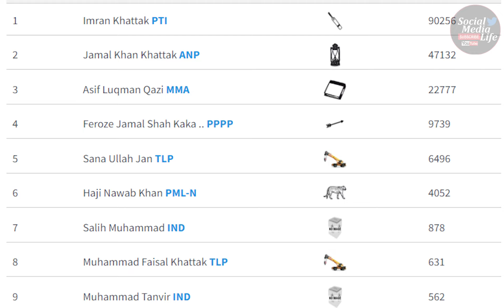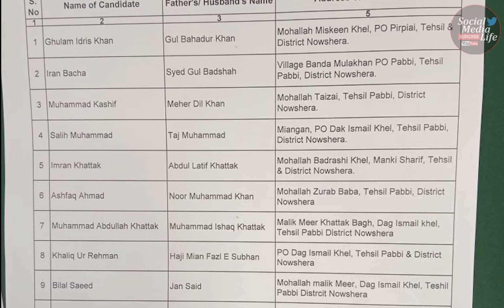NA 26 Nowshera II Candidates List for By-Election 2023 | NA 26 Nowshera By Election 2023 Result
NA 26 Nowshera II Candidates List for By-Election 2023. NA 26 Nowshera By-Election 2023 Result. NA-26 Nowshera Result 2023. NA-26 Result 2023 by elections.

Former MNA Imran Khan Khattak, former MPA Khaleequr Rehman, and former district Nazim Ashfaq Ahmed have submitted their nomination papers from NA 26 Nowshera 2 constituency of the by-election 2023 on behalf of Pakistan Tehreek-e-Insaaf. Ghulam Idris Khan and Abdullah Ishaq Khattak will be candidates from PPP, ANP has fielded Noor Alam Khan from this constituency. While Pakistan Reform Movement has nominated Kashif Khan. Mian Aziz-ul-Haq will participate in the election on the platform of Tehreek-e-Labaik Pakistan. Major Retired Saleh Muhammad Khattak Muslim League-N and Bilal Saeed have submitted nomination papers as alternative candidates for Jamiat Ulema-e-Islam.
Iran Bacha will participate in the election as an independent candidate.
Bilal Seed is candidate of Jamiat Ulma e Islam, Kashif Khan Tehreek e Islahat Pakistan, and iran Bach Independent Candidate.